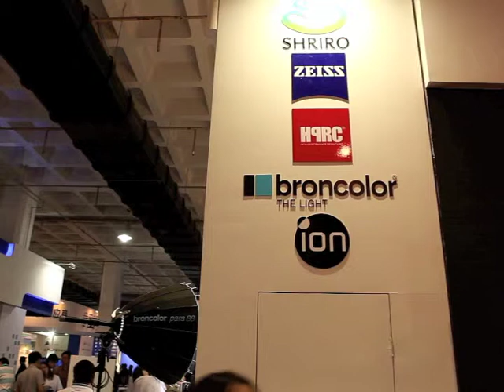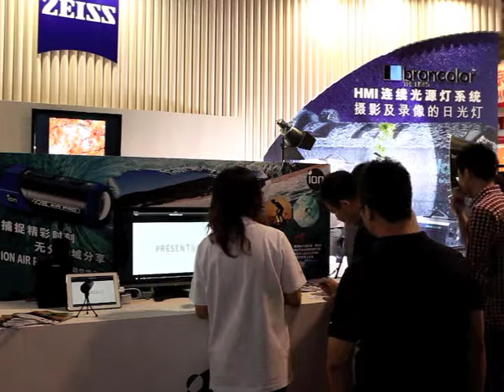BronColor Zeiss HPRC Ion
Broncolor, Carl Zeiss, HPRC and iON at Shriro's booth on BIRTV 2012, Beijing.